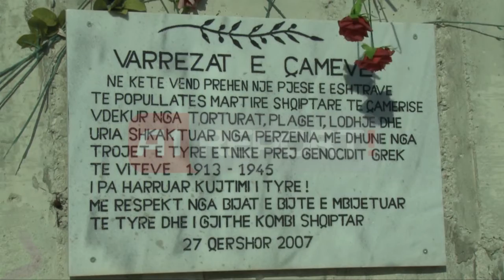A1 Report - Sarandë, mbyllet java çame në Varrezat Monumentale të Shqipërisë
SARANDE - Homazhet në Varrezat Monumentale të Shqiptarëve të Çamërisë në fshatit Klloxher të Sarandës ku prehen eshtrat e më shumë se 2700 shqiptarëve të Çamërise që vdiqën nga etja dhe uria, pas genocidit të kryer ndaj tyre përmbyllën aktivitetin në kuadër të javës çame.

Të pranishëm në homazhe ishin pjestarë të komunitetit çam nga të gjitha trojet shqiptare, përfaqësues të shoqatave për mbrojtjen e këtij komuniteti si dhe deputetë të Partise për Drejtësi Integrim dhe Unitet, Tahir Muhedini dhe Omer Mamo.

"Si çdo vit neve me 27 qershor vimë në këto varreza monumentale në respekt të parëve tanë të cilët nuk arritën t'i mbijetojnë atij rrugëtimi të gjatë." tha deputeti i PDIU, Tahir Muhedini

Java e kulturës dhe historisë së Çamërisë është një javë përkujtimore që zhvillohet çdo vit për gjatë javës kur është 27 qershori. Dita e nisjes së genocidit nën masakrën e paramitisë më 27 qershor të vitit 1944 dhe që prej atij viti është njohur më ligj të shtetit shqiptar si Dita e Genocidit ndaj shqiptarve të Çamërisë dhe forcat shoviniste greke.